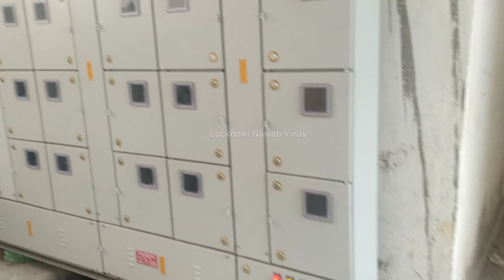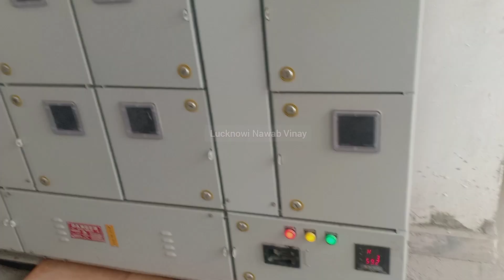जल्द करवाये रजिस्ट्री और ले कब्ज़ा उसके बाद ये सुविधा मिलते ही कराये ये काम I इस आवास योजना में I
pradhanmantri awas ki subsidy kaise milegi,
pradhanmantri awas me kabza milna shuru,
kab milega kabza pradhanmantri awas me
pm awas,
how to apply pradhan mantri awas yojana in hindi,
pradhan mantri awas yojana 2023 lucknow
online form pm awas
PM AWAS ME KABZA,
pm awas